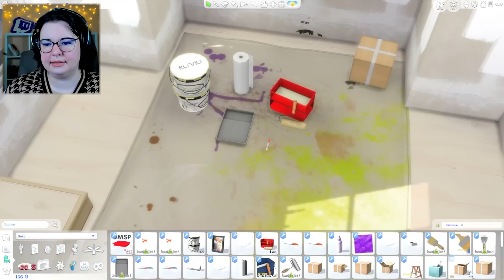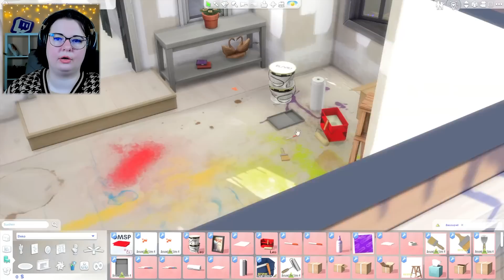Sims 4, aber JEDER RAUM ist ein ANDERES BUDGET! 💸😰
Du möchtest live dabei sein? Folg mir gerne auf Twitch! 💕

Bau-Challenge ● Das Zufallsrad entscheidet, welches Budget wir pro Raum benutzen dürfen! Du hast noch eine Idee, welche Challenge ich mal probieren könnte? Schreib sie mir gerne in die Kommentare! 😄